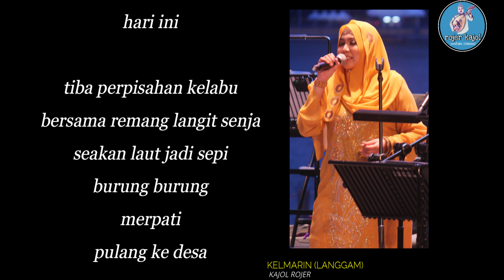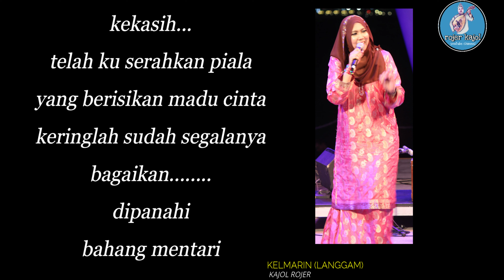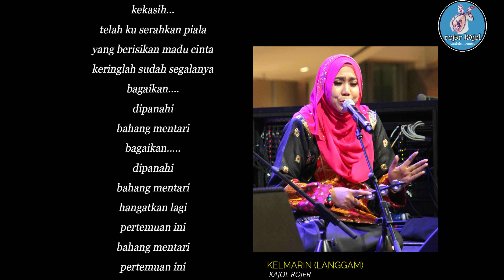KELMARIN (LANGGAM) cover by KAJOL ROJER.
Sebuah lagu dari Zur'eda. Persembahan rakaman Rancangan Ghazal Radio Malaysia Johor (RTM) pada tahun 2016.